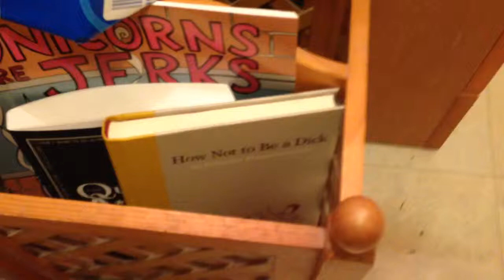Not to be a dick